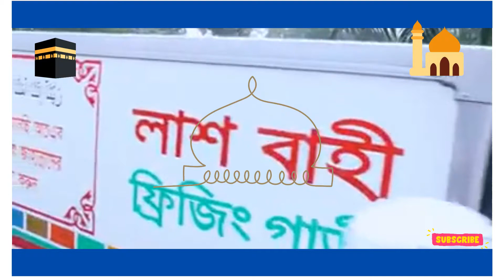Golam Sarwar Saide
মাওঃ গোলাম সারোয়ার সাঈদী হুজুরের জন্য সবাই দোয়া করবেন আল্লাহতায়ালা যেন তাকে জান্নাতবাসী করেন |